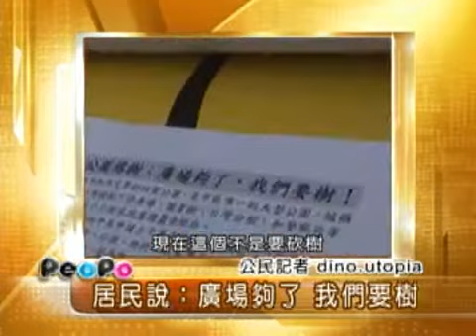2009年11月30日PeoPo公民新聞報